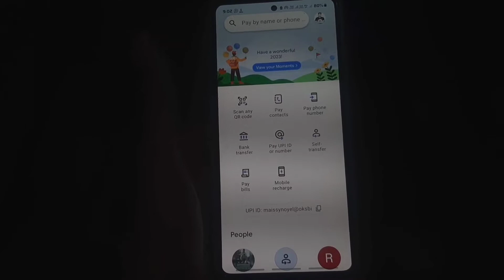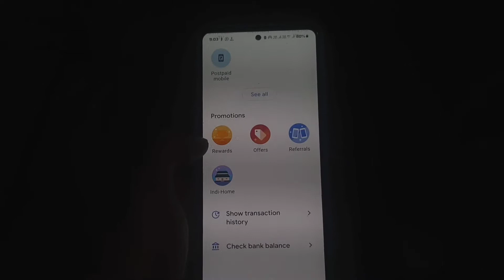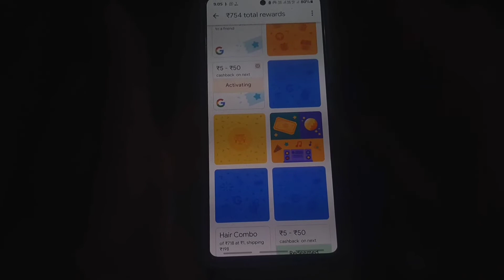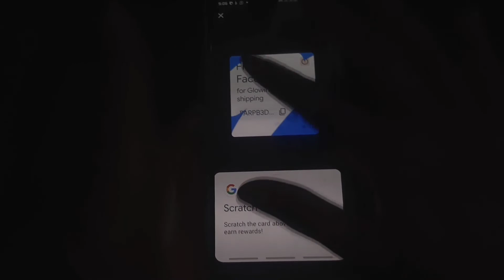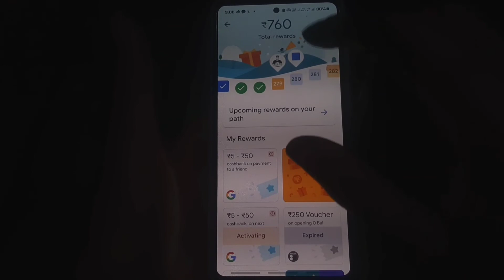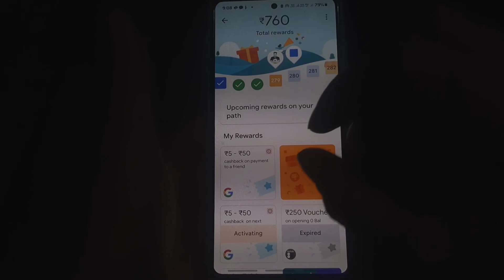Google Pay Scratch Card Kaise Use Karen 2023 | How To Use Gpay Scratch Card | Google pay Rewards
Dosto Aaj Is Video Me Maine Bataya Hai Aap Google Pay Par Milne Bale Scratch Card ko kaise use kar sakte hai

How to use google pay scratch card

google pay ka scratch card kaise use karen

how to use gpay scratch card

gpay ka scratch card kaise use karen